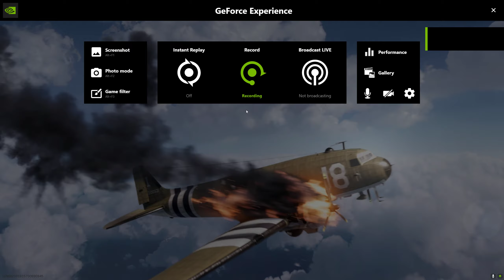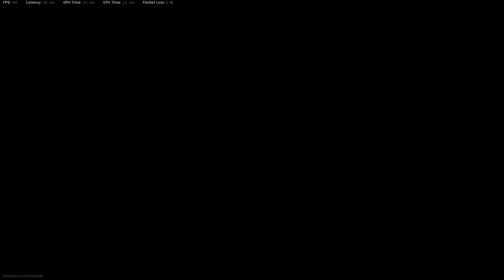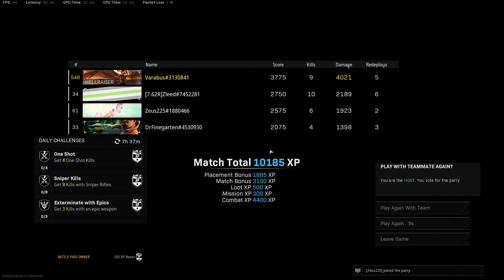011222 WIN 1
We dominated our first run at the new mode!